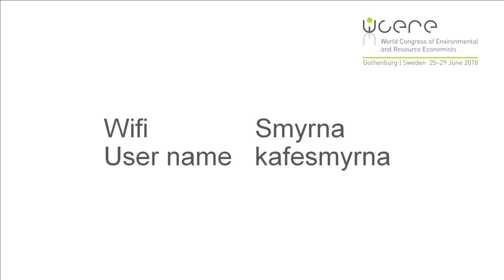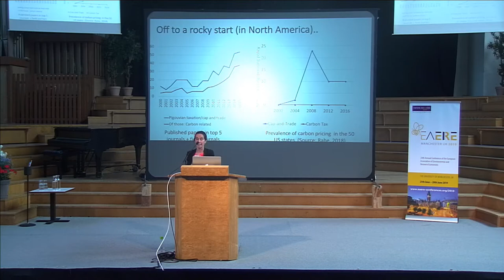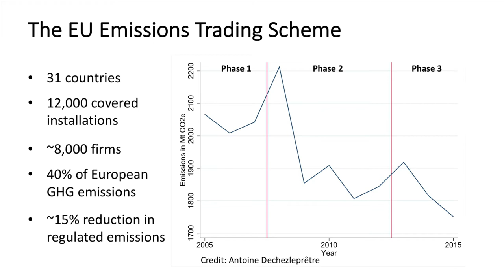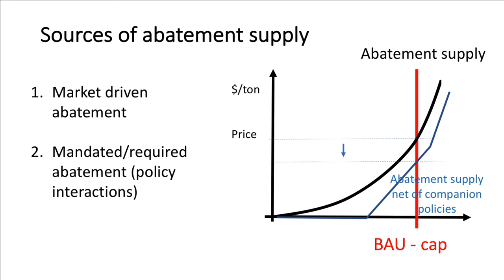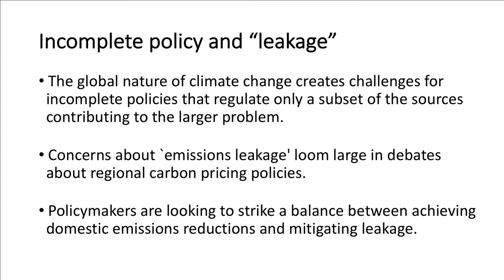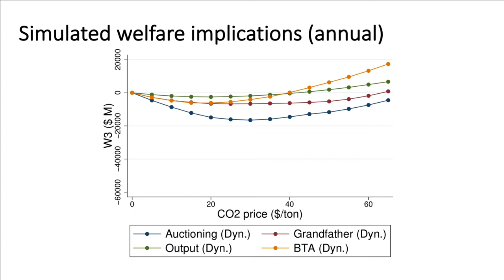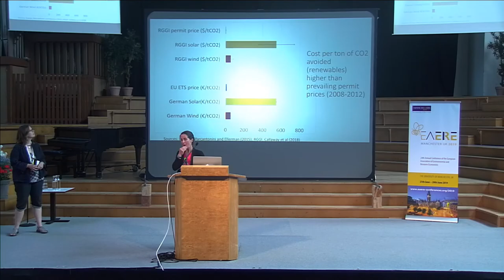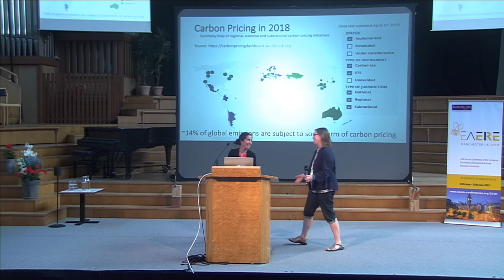“Carbon Pricing in the Real World” by Meredith Fowlie